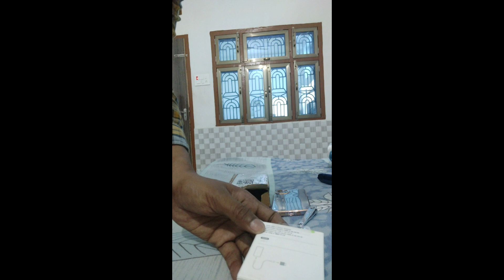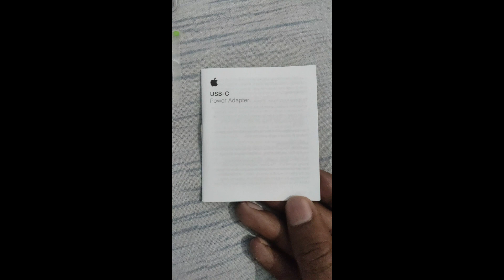unboxing iphone 13 white + accessories ,charger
unboxing video of iphone 13 in imagine store and unboxing 20 w charger from flipkart